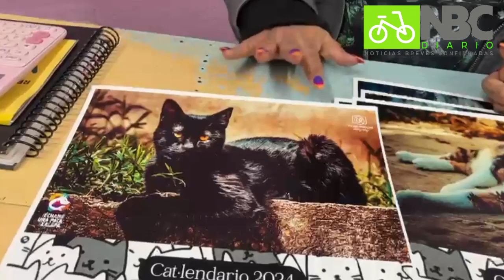¡Compra tu "MichiCalendario" con causa!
🐾 ¡Apoya la causa! 🗓️ Adquiere el encantador calendario de EchameUnaPataXalapa por solo 30 "michipesos".

Con tus contribuciones, ayudamos a los "michi modelos" del panteón 5 de febrero de Xalapa. 🐱💕

¡Alimento, arena, esterilizaciones y cuidado especial para nuestros peludos amigos.